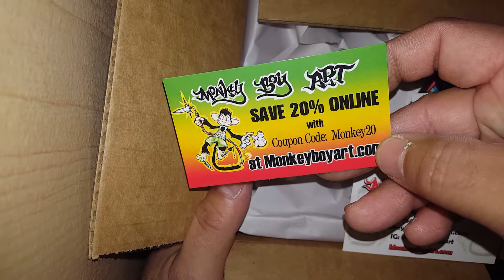Monkey Boy Art (UNBOXING) p2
Zombie finger dabber i won on ig from @monkeyboyart Instagram glass heady